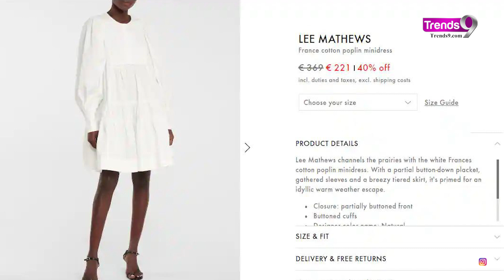Anushka Sharma's Dress After Virat Kohli Won The World Cup 2024 Actually Costs This Much!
Anushka Sharma's post-World Cup 2024 celebration dress, as worn after Virat Kohli's victory, dazzles not just with its elegance but also its staggering price tag. Crafted by a renowned designer, the gown features intricate embroidery and luxurious fabric, embodying a blend of contemporary chic and timeless sophistication.

Its cost, a jaw-dropping figure rumored within elite fashion circles, reflects both the exclusivity of the design and the momentous occasion it commemorates. As fans and fashion enthusiasts alike clamor to catch glimpses of the couple's celebratory moments, the dress stands as a symbol of style and success in the world of high-profile fashion statements.

Timecodes👇

00:00 Introduction
00:32 Virat's Cute Post For Anushka
00:53 All About Anushka's White Dress
01:39 Accessories She Carried With The Dress
01:45 Her Makeup Is On Point!
02:07 Anushka's Cute Post For Virat
02:19 Ending